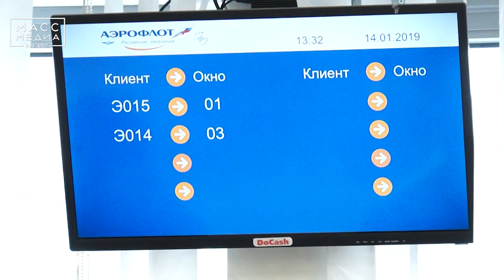Камчатцы могут остаться без дешевых авиабилетов | Новости сегодня | Происшествия | Масс Медиа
Камчатцы могут остаться без дешевых авиабилетов – «Аэрофлот» должен постепенно уходить от убыточных «плоских» тарифов. Об этом заявил глава компании Виталий Савельев, передает Интерфакс. По его словам, эта программа убыточна и в целом является нерыночной мерой. Он отметил, что «плоские» тарифы достаточно серьезным бременем ложатся на экономику «Аэрофлота». Напомним, что «плоские», то есть не меняющиеся в течение года тарифы, «Аэрофлот» ввел в 2015 году, в прошлом году к программе присоединилась авиакомпания «Россия». Сейчас они действуют на рейсах из Москвы во Владивосток, Южно-Сахалинск, Хабаровск, Петропавловск, Магадан, Симферополь и Калининград. Тариф составляет 22 тыс. руб. туда-обратно на «России» и 25 тыс. на «Аэрофлоте». Эти перевозки не субсидируются государством, убытки от них покрываются за счет более доходных маршрутов «Аэрофлота».